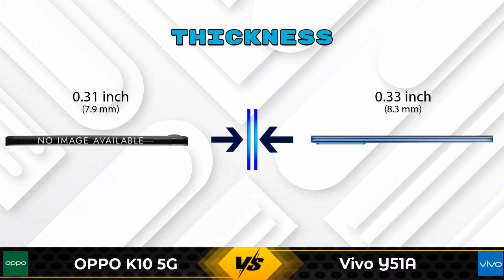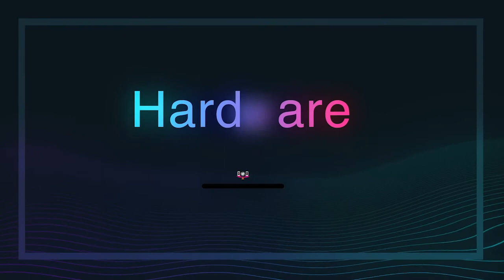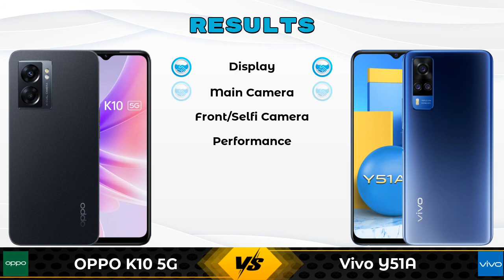OPPO K10 5G Vs Vivo Y51A | Vivo Y51A Vs OPPO K10 5G - Full Comparison [Full Specifications]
In this Video we are Comparing OPPO K10 5G Vs Vivo Y51A with [Full Specifications].

Variant Details:
8 GB / 128 GB - 17499

Variant Details:
8 GB / 128 GB - 16790
6 GB / 128 GB - 19989 (Flipkart)

OPPO K10 5G Vs Vivo Y51A full specifications
Vivo Y51A Vs OPPO K10 5G full specifications
OPPO K10 5G Vs Vivo Y51A comparison
Vivo Y51A Vs OPPO K10 5G comparison